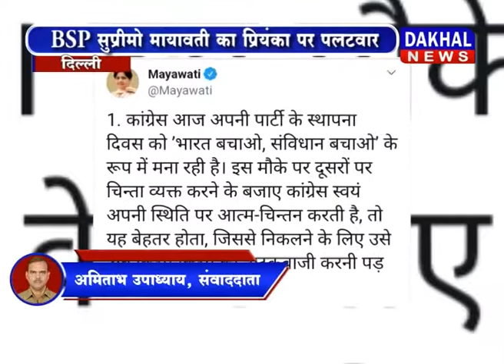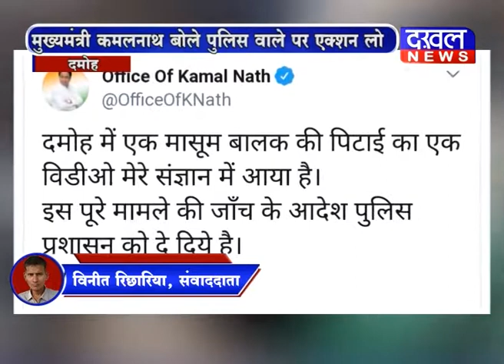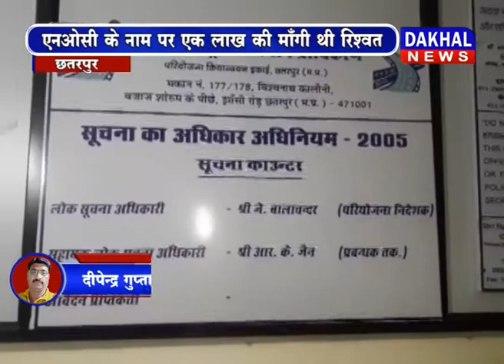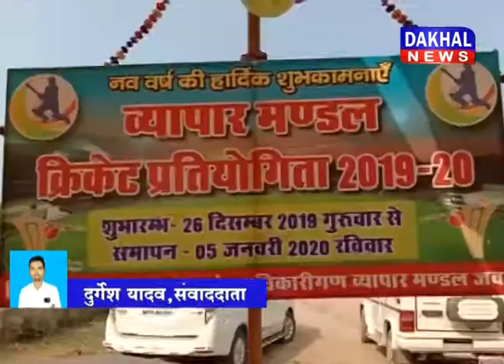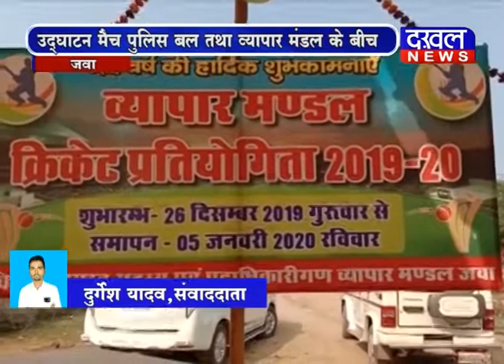28 December 7 PM Bulletin DAKHAL NEWS//